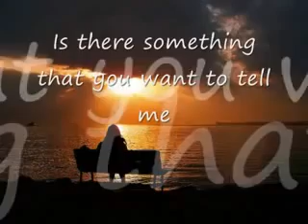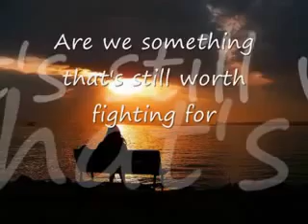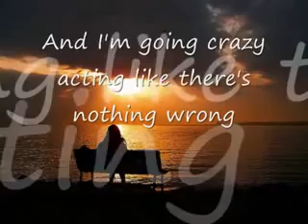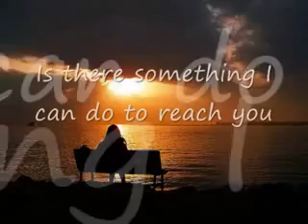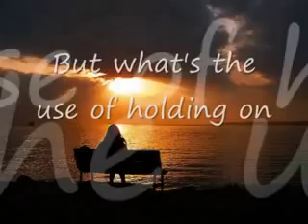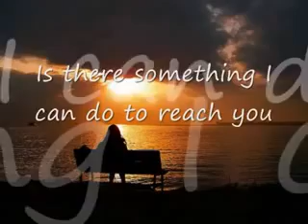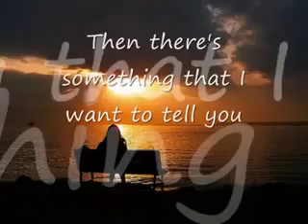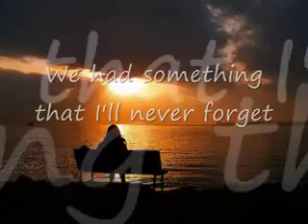Is there Something Christopher Cross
Nilza Maria